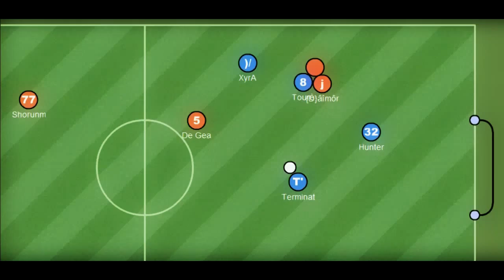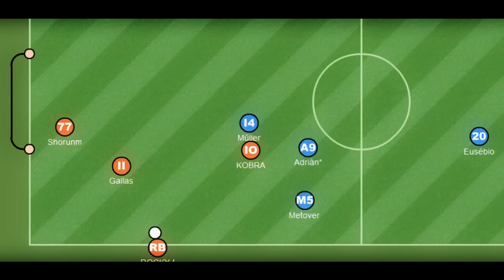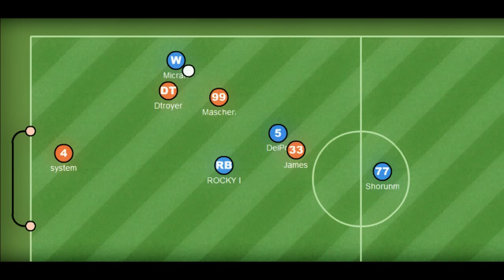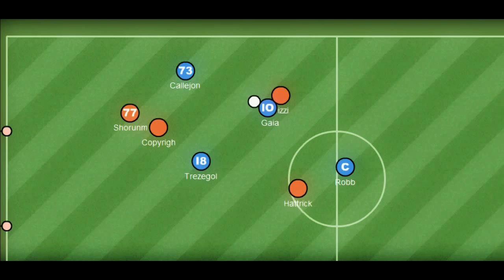Shorunmu - Haxball Goalkeeper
Songs:
System Of A Down - Question!
Madina Lake - Never Take Us Alive
Flipsyde - Someday